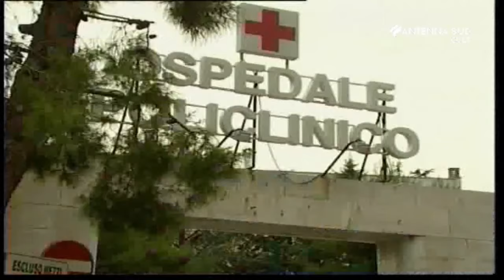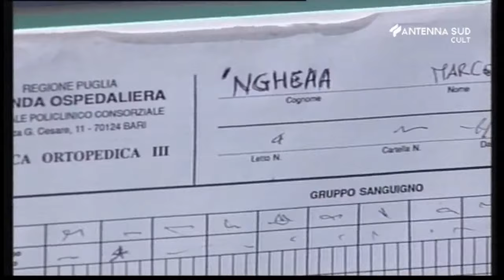E.R. Medici al Capolinea - puntata 48